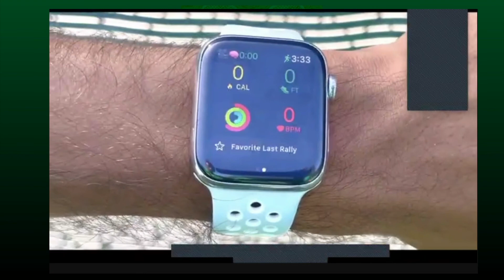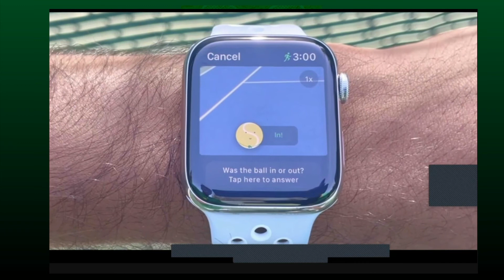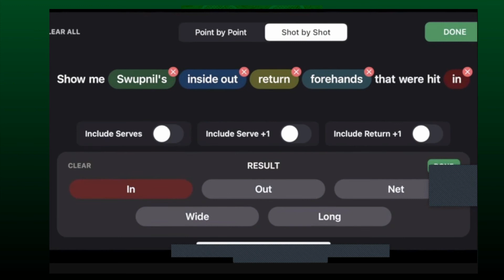Ep. 80 - Swupnil Sahai and A.I. in Tennis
Brian and Josh chat with Swupnil Sahai, the co-founder and CEO of SwingVision, about the use of artificial intelligence (A.I.) in tennis and how the data extracted can relate to the mental side of the sport. Swupnil is a lifelong tennis player and massive Federer fan. He has a triple major from UC Berkeley, a PhD in Statistics from Columbia, and built patented A.I. for autonomous driving at Tesla Autopilot. He created SwingVision with the mission to democratize the professional tennis experience for players of all levels.

Listeners of the Tennis IQ Podcast can get $100 off the SwingVision Pro subscription bundle, which includes a phone mount that attaches to the back fence or curtain in seconds and provides optimal shot tracking accuracy. to get the discount.

About SwingVision: SwingVision is the A.I. tennis app that provides automated scoring, shot tracking & line calling using just your iPhone. Featured in the 2021 iPhone & iPad Keynote events, designated as Editors' Choice on the App Store and now the Official Player & Ball Tracking App of the ITA, LTA & Tennis Australia, SwingVision has quickly become the most comprehensive, portable and affordable technology solution for tennis players of all levels.